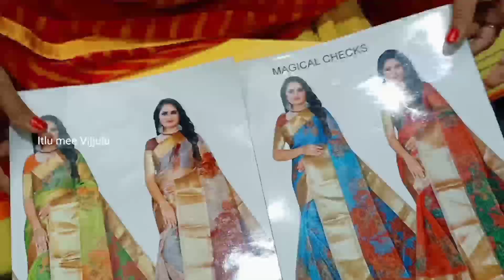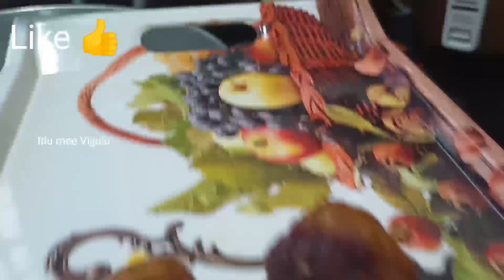# చికెన్ ఖీమా # Kheema balls # చికెన్ ని మిక్సీలోవేసి మెత్తగా గ్రైండ్ చేసి ఉండలుచుట్టి ఇలా ట్రై..#🍗😋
chicken keema balls మన ఛానెల్లో sarees ఇవ్వాలనుకుంటున్నాను. ఈ వీడియో చూస్తే మీకు details తెలు..

chicken keema balls in telugu youtube channel
khaima recipe
keema recipe
simple &tasty recipe కీమా
instagram : Itlu mee Vijjulu